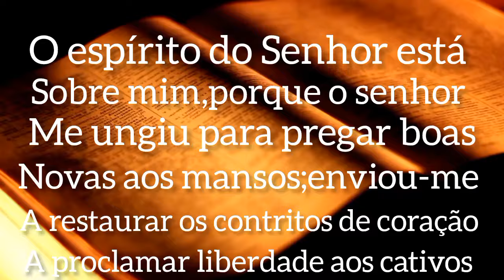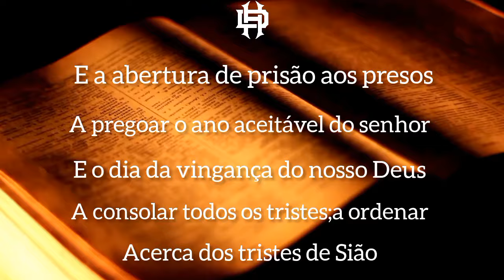Quero DESVENDAR o que nunca TE FALARAM O segredo DA RIQUEZA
Para mais informações entre em contato com a nossa Central de Atendimento